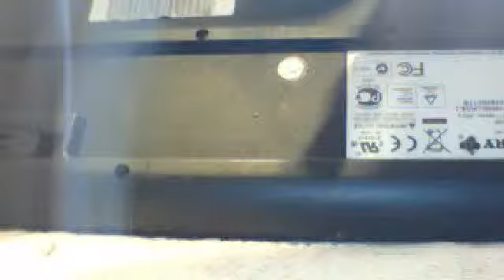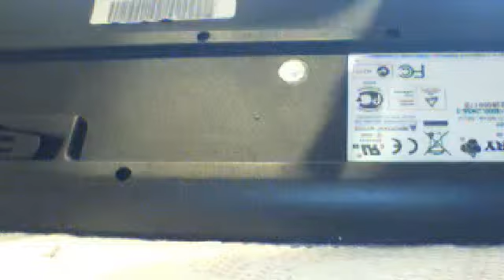For Luvlps1234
:D XX